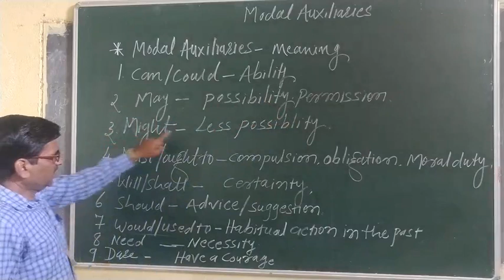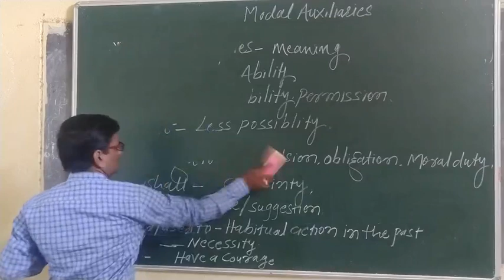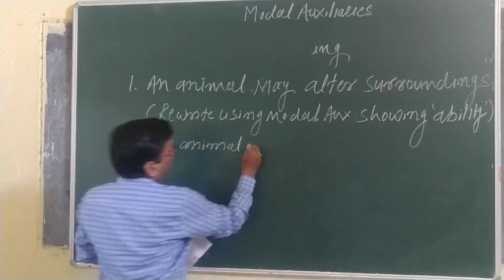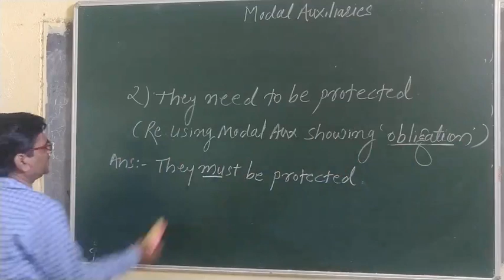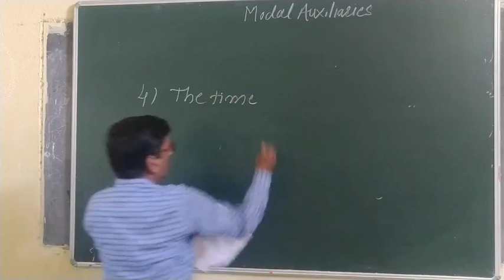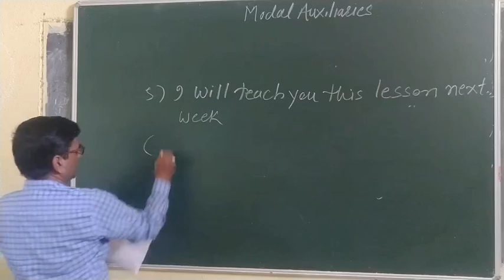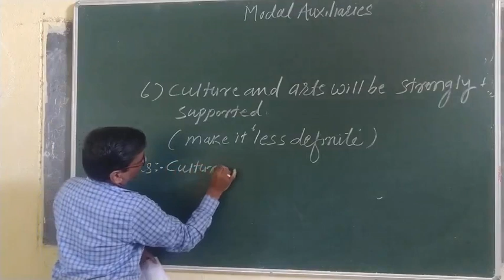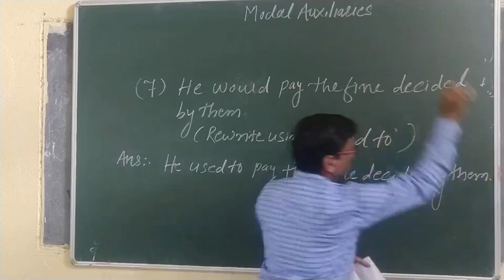English Modale K.R.